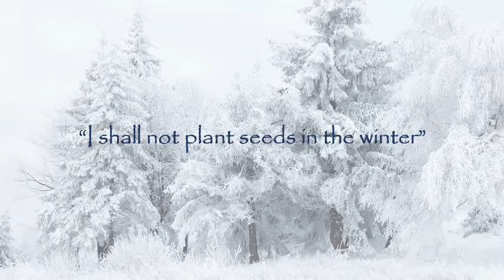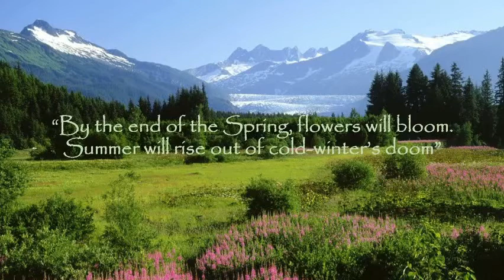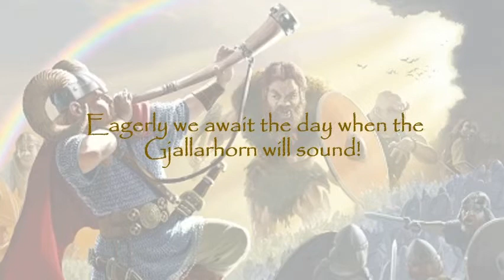Evening Refection I: The planting of seeds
“I shall not plant seeds in the winter”
“I shall not plant seeds which I cannot sustain”
“The finest and gentlest of seeds, I ought to plant in the Spring”
“By the end of the Spring, flowers will bloom.Summer will rise out of cold-winter’s doom”